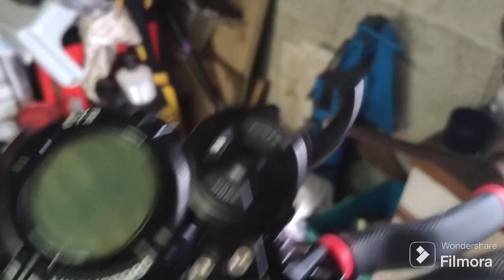rehausse display ey3 minimotors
rehausse en alu de eye3 minimotors, attention sur le guidon d'origine faut mettre un tour ou deux de scotch dessous le Guidon et un peut juste diamètre :
Je viens juste de trouver cet article incroyable sur AliExpress. Jetez-y un coup d'œil ! 5,66€  35%de réduction | Support d'affichage de scooter électrique pour Kugoo, guidon figuré Dualtron, siège d'affichage pour guidon de 22mm de diamètre, pièces de cyclisme